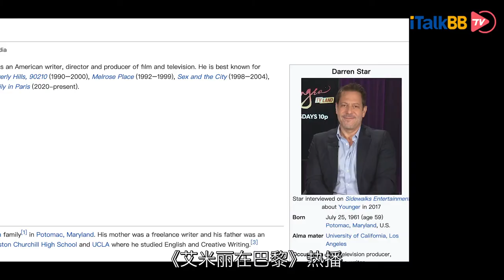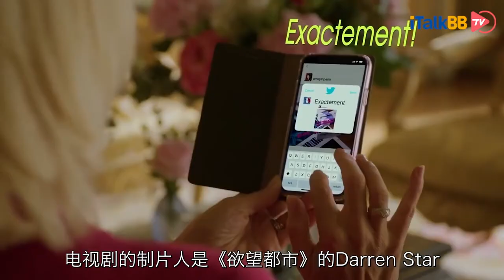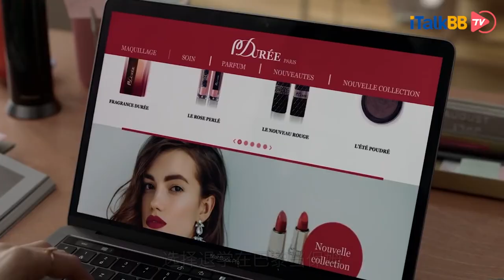《艾米丽在巴黎》上映热播，引发美、中、法三国观众激烈讨论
最近，由莉莉·柯林斯主演的奈飞新剧《艾米丽在巴黎》热播。该剧由《欲望都市》制作人达伦·思达打造，共10集，每集30分钟，讲述了莉莉·柯林斯饰演的20出头的Emily因为意外获得在巴黎工作的机会，从芝加哥到巴黎，任务是把美国观念带进一间享誉法国的营销公司。莉莉·柯林斯与奥黛丽·赫本长像酷似，她经历了各种关于巴黎生活的好莱坞式的陈词滥调，包括粗鲁的抽烟同事和到处可见的浪漫故事。